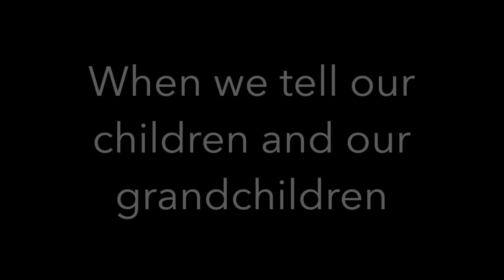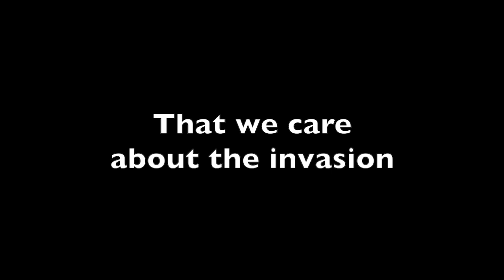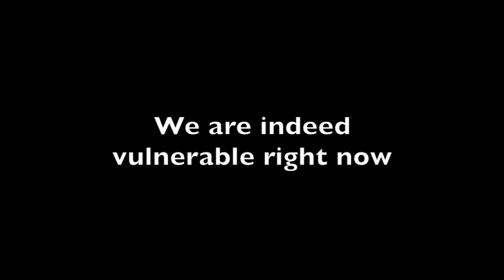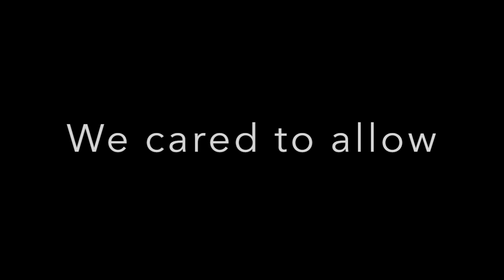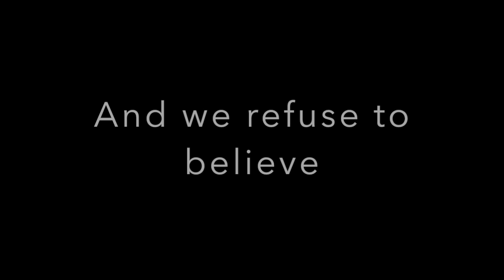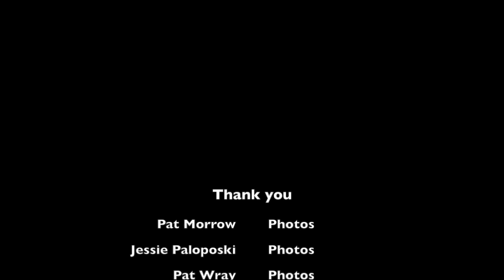Reversing the Invasion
The East Kootenay Invasive Species Council (EKISC) is a non-profit organization that builds partnerships and supports collaborative projects in natural and applied science, policy research, outreach and education to protect our forests, fields, gardens, waterways and cities from the damaging effects of invasive species.

This video shows the contrast in changing our narrative from despair to hope in and environmental context.